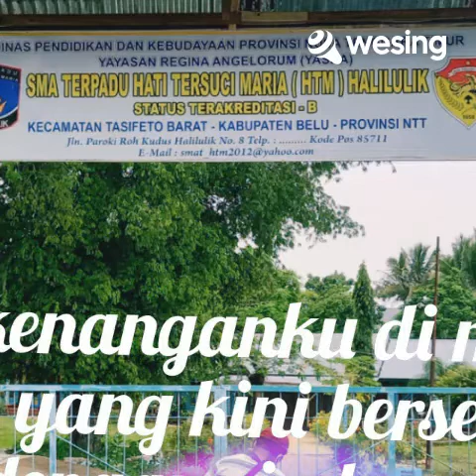Surat Cinta Untuk Starla (Cover)